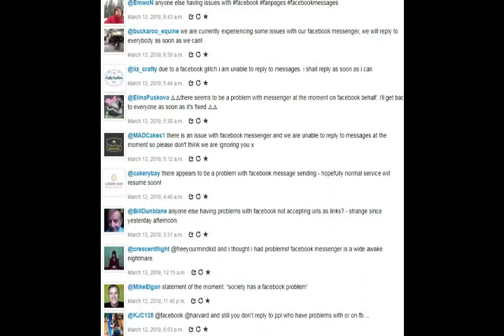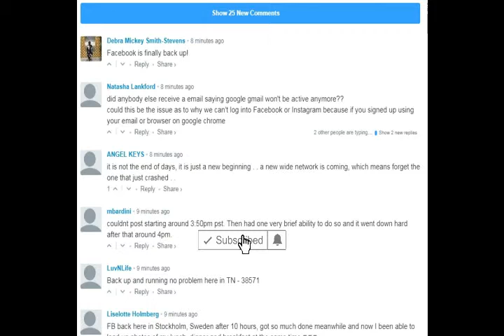Facebook and Instagram are down for some users around the world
All day today many social media sites, namely Facebook and Instagram, have been down. Comicbook.com reports that this is prompting worries of a potential DDoS attack. Now the teams over at Facebook took to Twitter to provide an update. Facebook said, "We're focused on working to resolve the issue as soon as possible, but can confirm that the issue is not related to a DDoS attack." DDoS means Distributed Denial of Service and it's a malicious attack on a server in an attempt to overwhelm it and negatively impact user experience.